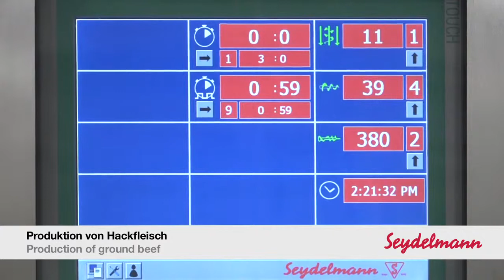Мешалки-волчки Seydelmann AMR 2500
- Ёмкость воронки: 2500 литров
- Смесительная производительность: 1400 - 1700 кг
- Выводное отверстие волчка: 250 мм вес: 4500 кг
- Смесительного вала Мощность: 6,5 / 8 кВт мощность выносного шнека: 5,5 кВт мощность двигателя волчка: 75 кВ